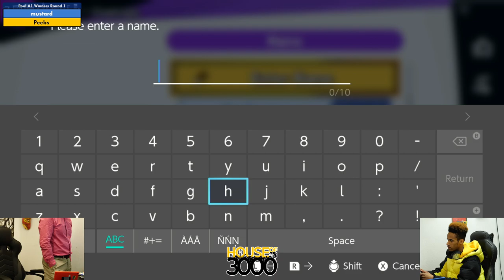Xeno331 Pool A1 Winners Round 1 mustard vs Peebs